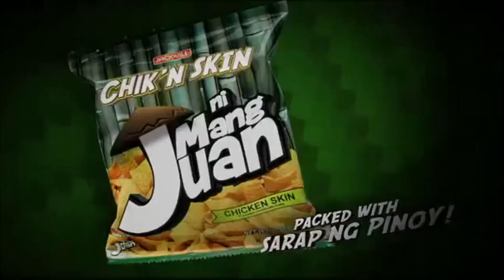Simumot (Mang Juan Commercial) by TeamMangJuan